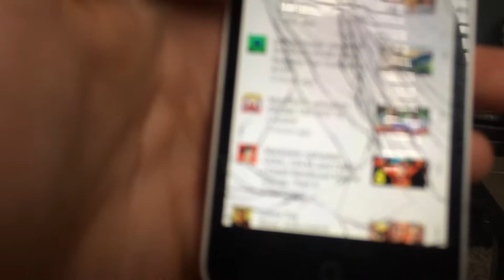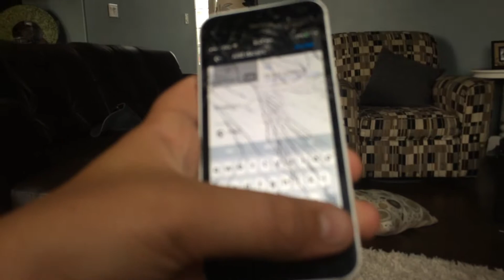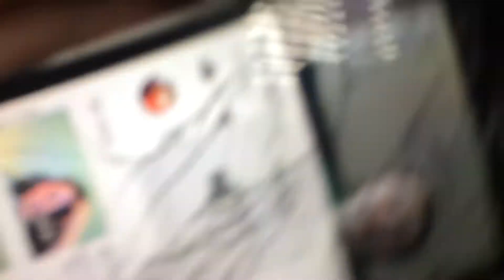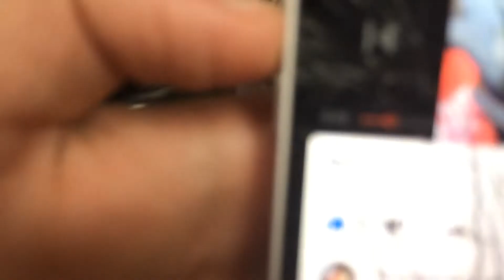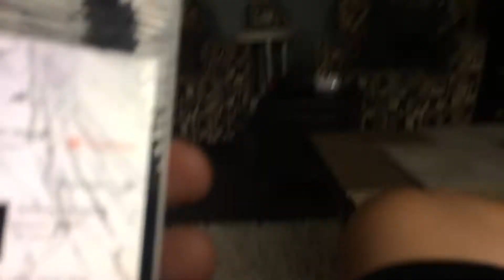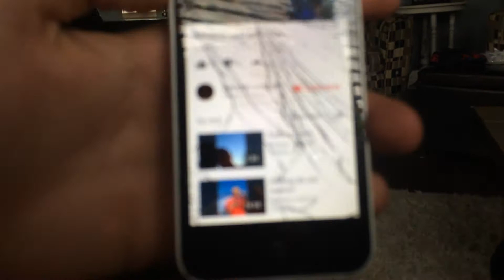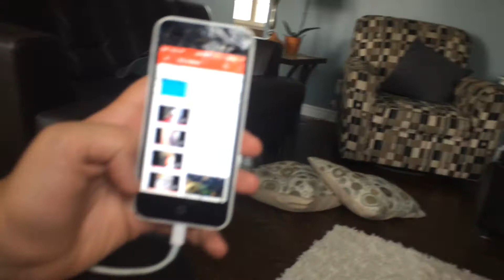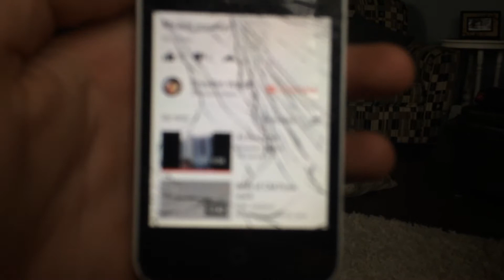Here it is